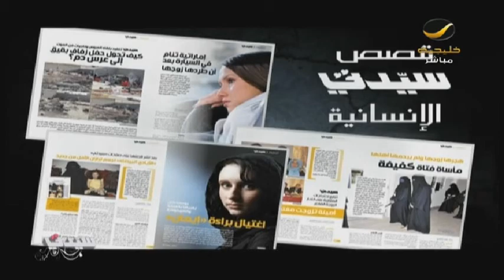برنامج_سيدتي: سلامة طفلك مع الأكل والتغذية